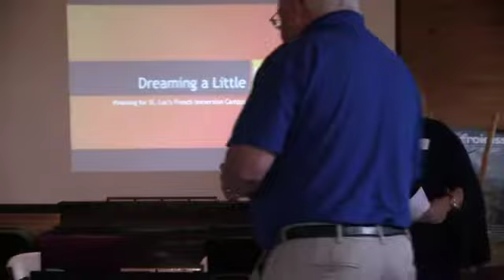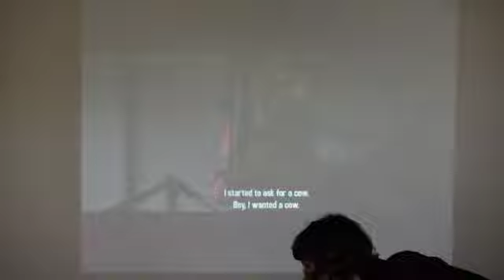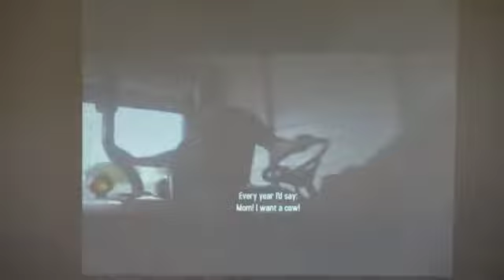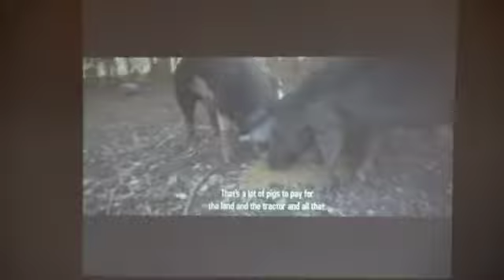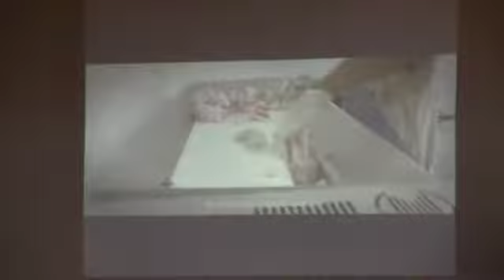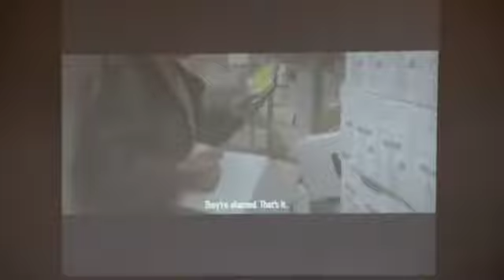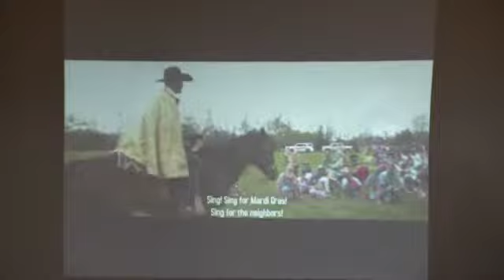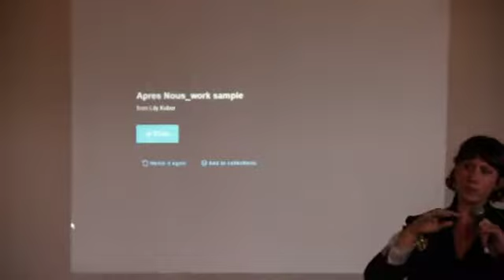2017 Semaine de la Francophonie-2 Visioning for St. Luc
2017 Semaine de la Francophonie - Creative Placemaking Summit
"Visioning for Saint Luc French Immersion and Cultural Campus"
Tuesday, April 18 - Saint Luc French Immersion Campus Day
Presenter: Louisiana Cultural Economy Foundation
Moderator: Aimee Smallwood, CEO Louisiana Cultural Economy Foundation
Series produced by NUNU Arts and Culture Collective with Saint Luc French Immersion and Cultural Campus, Arnaudville, LA
Production equipment provided by AOC Community Media